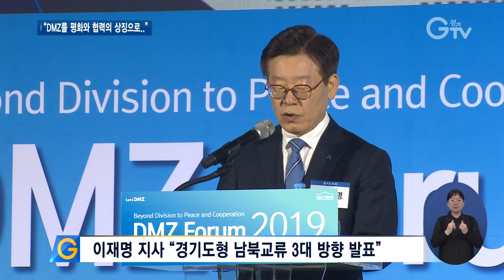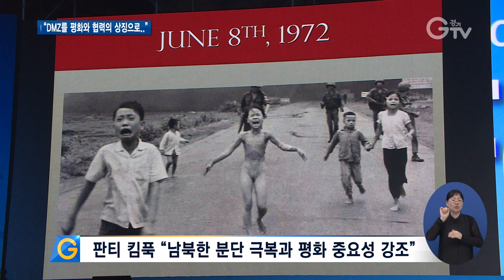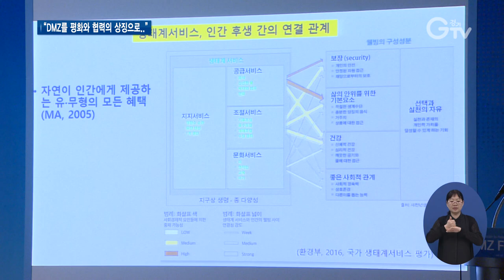남북평화협력 해법 모색 DMZ포럼 개막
[앵커멘트] 남북한이 손을 맞잡은 9.19 평양공동선언 1주년을 맞아 ‘2019 DMZ 포럼’이 고양 킨텍스에서 열렸습니다. DMZ를 평화와 협력의 상징으로 전환하기 위한 정책 토론이 이틀간 진행됩니다.

[리포트]
분단을 넘어 평화와 협력의 시대를 열기 위한 2019 DMZ 포럼이 19일 고양 킨텍스에서 막을 올리고 이틀간의 일정을 시작했습니다.

경기도와 경기연구원이 마련한 이번 포럼은 냉전 시대 마지막 유산인 DMZ를 평화와 협력의 상징으로 전환하기 위한 토론의 장으로 마련됐습니다.

기조연설에 나선 이재명 경기도지사는 도민이 참여하고 혜택 받는 남북교류와 서해경제 공동특구 추진, DMZ의 유네스코 세계유산 등재 등 경기도형 남북교류 3대 방향을 밝혔습니다.

“지정학적 운명과 분단의 현실이 우리를 억누르고 있다고 할지라도 굴하지 않고 꿋꿋하게 가는 것이 지금 우리가 해야 할 일입니다. 주저하거나 마다하지 않고 그 길을 가는 것이 경기도의 역할이라고 믿습니다.”

베트남 전쟁 당시 폭격으로 화상을 입었던 판티 킴푹 여사는 트라우마와 평화운동가가 된 과정 등을 이야기하며 남북한 분단 극복과 평화의 중요성을 강조했습니다.

[녹취] 판티 킴푹 / 베트남 인권운동가
“재통일은 너무나도 오랜 기간 존속해 온 유형 무형의 장벽을 허무는 일이 요구됩니다. 남북 지도자들과 국민들 모두 이 도전에 응하여야 할 것에 대해 저는 조금도 의심하는 바가 없습니다.”

전 세계 여성운동과 여성 평화운동의 대모인 글로리아 스타이넘 여사도 기조연설을 통해 전쟁과 분단의 폭력성을 고발하고 한반도 평화가 세계평화를 위해 중요하다고 주장했습니다.

특별세션에서는 남북평화협력과 한반도 비핵과, 동아시아 다자협력을 주제로 국내외 지도자와 석학들이 해법 모색을 위해 머리를 맞댑니다.

기획세션에서는 토론을 통해 DMZ의 평화적 활용과 문화유산 및 생태자원의 보전방안을 제시했습니다.

포럼 마지막 날인 20일에는 기획세션 토론 결과를 바탕으로 앞으로 경기도의 평화와 DMZ 정책의 기본 방향을 설정할 예정입니다.

폐회식에서는 DMZ 평화선언문을 채택하고 가칭, DMZ 평화상 제정 및 관련 기구 설립 등을 제시할 계획입니다.

영상취재 : 류민호 이효진, 영상편집 : 김정환